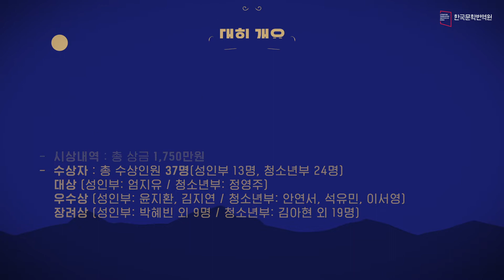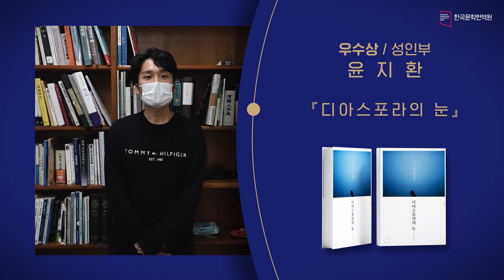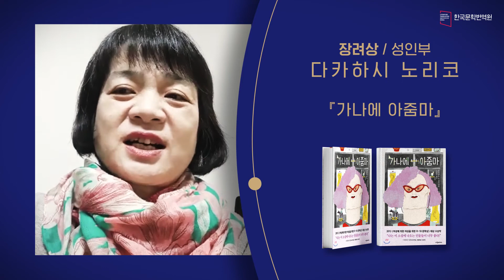[2021 디아스포라] 제5회 한민족 이산문학 독후감대회 온라인 시상식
제5회 한민족 이산문학 독후감대회 수상자 37인 전원의 수상을 축하드립니다!
수상작품집은 아래 링크에서 확인하실 수 있습니다.

본대회에 참여해 주신 모든 분들께 감사드리며 앞으로도 많은 관심 부탁드립니다.